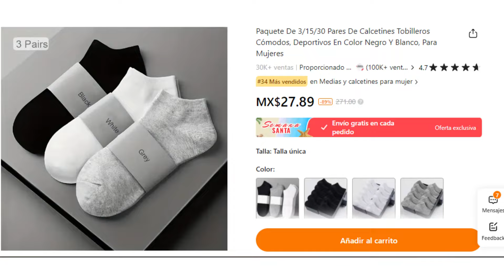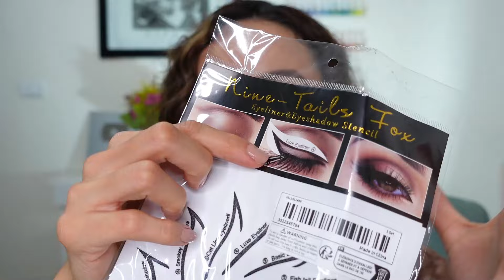¡COMPRAS EN TEMU! Unboxing de cosas de belleza, organización, accesorios...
🎁 Código 【dku2687】
👇Mis selecciones👇
Bolso Bandolera De Nailon MX$13.91💰 (Original Price MX$139.19💰)
Cesta De Almacenamiento De 1 Pieza MX$2.85💰 (Original Price MX$42.99💰)
Set de brochas suaves de maquillaje MX$4.99💰 (Original Price MX$42.19💰)
Diadema De Spa Y Muñequeras Para Mujer MX$5.75💰 (Original Price MX$41.39💰)
Organizador De Maquillaje Con Cajones Para Tocador MX$23.54💰 (Original Price MX$275.49💰)
Bata De Noche De Gofre Sólido Y Sencillo MX$38.39💰 (Original Price MX$383.99💰)
Exquisitos Pendientes De Aro Gruesos Con Diseño MX$3.23💰 (Original Price MX$32.39💰)
Bolsa De Almacenamiento Para Colgar MX$12.04💰 (Original Price MX$120.49💰)
Caja De Almacenamiento De Brochas De Maquillaje Giratoria Multifuncional De 360 MX$9.98💰 (Original Price MX$123.09💰)
Pack Of 3/15/30 Pairs Of Comfortable Ankle Socks MX$2.94💰 (Original Price MX$30.99💰)
Plantilla profesional para delineador los ojos MX$2.19💰 (Original Price MX$21.99💰)
Organizador De Lápiz Labial De Esmalte De Uñas MX$12.29💰 (Original Price MX$136.99💰)
Organizador De Bandeja De Maquillaje, Vitrina De Cosméticos MX$9.59💰 (Original Price MX$74.29💰)
1 Ventilador Manual Potente De Mano Sin Batería MX$4.58💰 (Original Price MX$45.89💰)
Cesta De Lavandería Plegable De 1 Unidad/3 Piezas MX$6.77💰 (Original Price MX$67.79💰)

📌FTC: Este video es en colaboración con Temu. Muchas gracias por su amor y apoyo 💕

♡ Carolina ♡